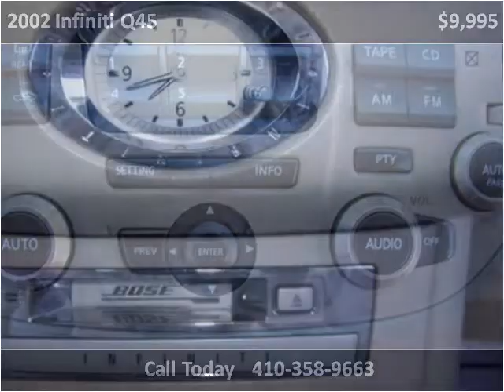2002 Infiniti Q45 Used Cars Baltimore MD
This 2002 Infiniti Q45 is available from CarZone USA.